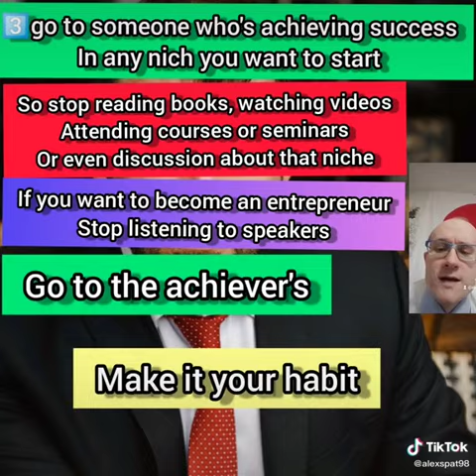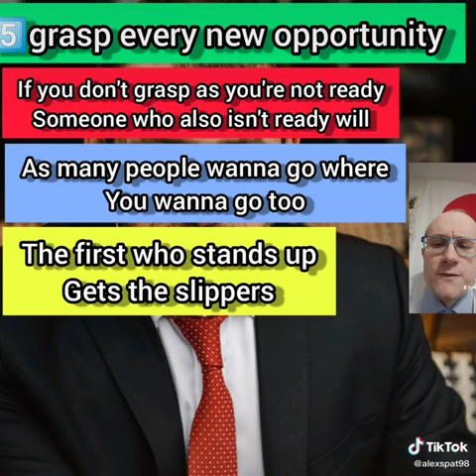5 Billionaire Habits Out Of Poverty🤑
This video will share with you the sad truth and its remmitece

► My gear 💪
editing headphones Cowin pro-E7

Outdoor headphones: AirPods-pro

filming cam: Canon G7x Mark II

Editing pc: MacBook pro 13 inches

Editing/gaming Tower

mouse bungee KLIM

Mouse: steel series sensei RAW

mouse pad: Roccat sense

keyboard: steel series Apex

ASUS Bluetooth adapter

Mic Blue Yeti Silver